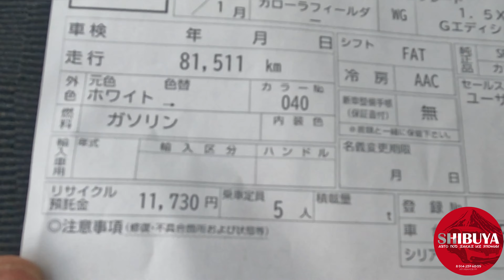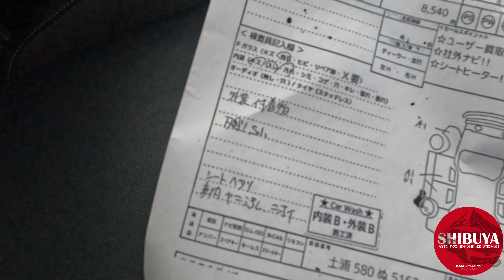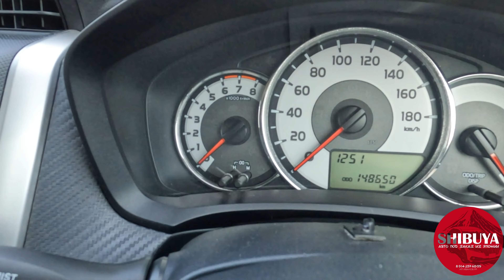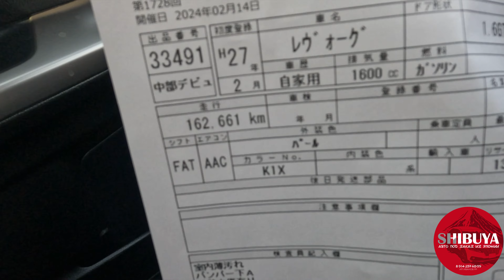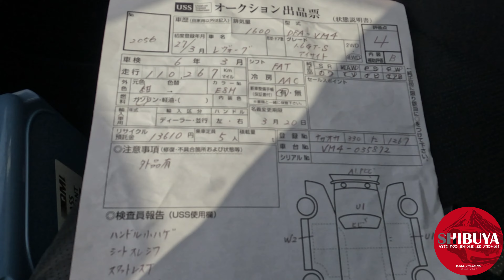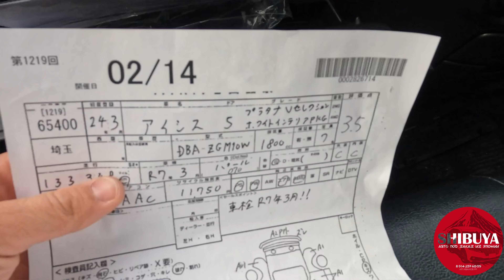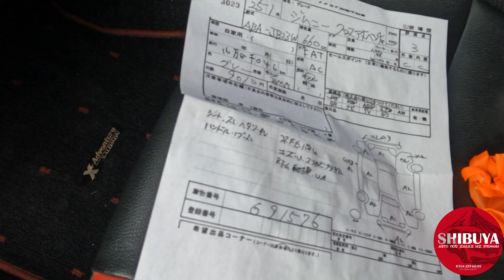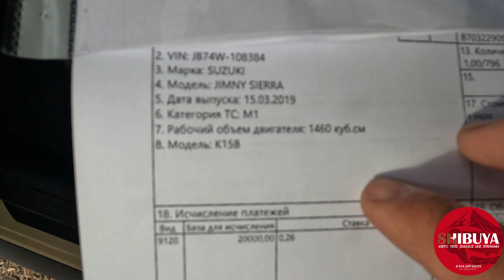Везет кому везет | Авто из Японии | Jimny sierra цена огонь